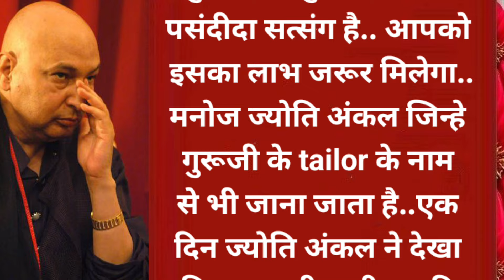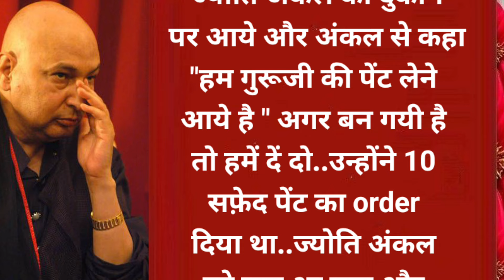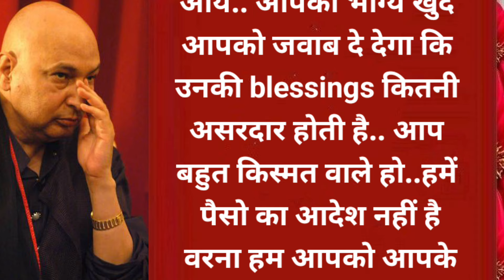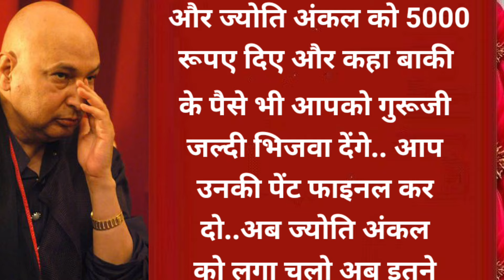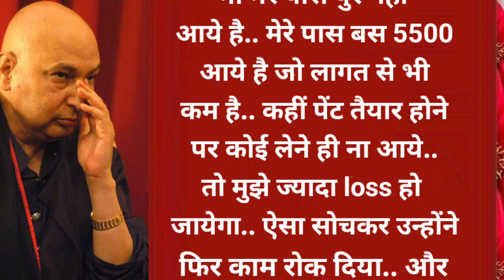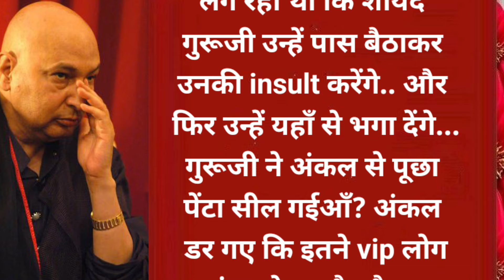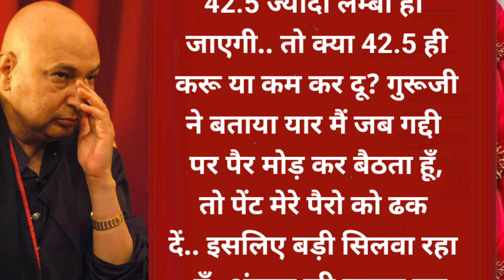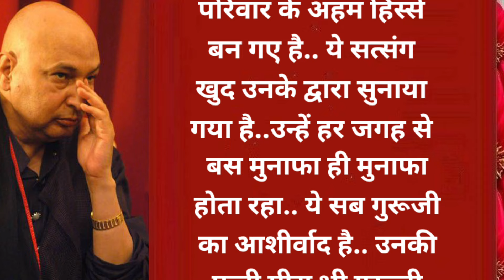इस सत्संग मे गुरूजी 🦋की blessings छुपी है 🦋|| Jai Guru Ji 🥰|| Har Pal Shukrana Guruji🦋🕉️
ये सत्संग जरूर पूरा
सुनना.. ये गुरूजी का भी
पसंदीदा सत्संग है.. आपको
इसका लाभ जरूर मिलेगा..
मनोज ज्योति अंकल जिन्हे
गुरूजी के tailor के नाम
से भी जाना जाता है..एक
दिन ज्योति अंकल ने देखा
कि एक बड़ी गाड़ी उनकी
दुकान के आगे रुकी है और
एक सज्जन से दिखने वाले
पुरुष गाड़ी से उतर कर उनकी
छोटी सी दुकान की तरफ
आ रहे है..उन्होंने ज्योति
अंकल से कहा वों काफ़ी
दिनों से उनकी shop पर
आने की सोच रहे थे..
उन्हें 10 सफ़ेद पेंट
सिलवानी है..ज्योति अंकल
ये सुनकर हैरान हो गए
कि एक ही रंग की 10 पेंट
का order आज पहली
बार किसी ने दिया है..
ज्योति अंकल ने उनका
नाप लिया और उनका
नाम पूछा..उन्होंने अपना
नाम गुरूजी बताया..ज्योति
अंकल फिर थोड़ा हैरान
हो गए कि गुरूजी किसी
का नाम कैसे हो सकता
है? लेकिन उन्हें इन सब
बातों से लेना नहीं था..
उनका काम गुरूजी की
पेंट सिलकर उन्हें दे देना
था..ज्योति अंकल ने बताया
पेंट 40.5 length की होगी..
गुरूजी ने ज्योति अंकल से
कहा आप 40.5 की मत
करना.. आप सबको 42.5
की कर देना.. ज्योति अंकल
ने कहा "जैसा आपको सही
लगे" लेकिन जब उन्हें लगा
अगर इन्हे कोई दिक्कत
आयी तो सही मुझे ही सही करने
को कहेँगे.. इसलिए ज्योति
अंकल ने गुरूजी से कहा..
42.5 ज्यादा लम्बाई हो
जाएगी.. आप चाहो तो कम
से कम 41.5 करवा लो...
लेकिन गुरूजी ने कहा आप
सभी पेंट 42.5 की ही
कर देना..ज्योति अंकल जब
गुरूजी से बात कर रहे
थे तो एक तेज़ प्रकाश
गुरूजी के चेहरे पर
साफ नज़र आ रहा था..
ज्योति अंकल ने कहा
12-13 दिन मे आपकी
10 पेंट आपको मिल
जाएगी.. लेकिन आप कुछ
Advance जमा करा दीजिये..
गुरूजी ने अपनी जेब से 500
का नोट निकाला और ज्योति
अंकल को दें दिया.. ज्योति
अंकल ने कहा सर आपका
बिल 10000 से ज्यादा का
है और 500 से आपका काम
नहीं चालू हो पायेगा.. गुरूजी
मुस्कुराये और ज्योति अंकल
से कहा "ये 500 का नोट
लाखों के बराबर है " ज्योति
अंकल उनकी इस बात को
समझ नहीं पाए और ऐसा
कहकर गुरूजी वहां से
चले गए.. ज्योति अंकल ने
सोचा ये लग तो अमीर रहे
है लेकिन जब तक मुझे
ये और पैसे नहीं दें देते,
मैं इनका काम चालू नहीं
करूँगा.. कुछ दिनों बाद
2 जने गुरूजी के यहाँ से
ज्योति अंकल की दुकान
पर आये और अंकल से कहा
"हम गुरूजी की पेंट लेने
आये है " अगर बन गयी है
तो हमें दें दो..उन्होंने 10
सफ़ेद पेंट का order
दिया था..ज्योति अंकल
को याद आ गया और
उन्होंने कहा मैंने तो
अभी उनका काम चालू
ही नहीं किया क्योंकि
वों बस मुझे 500 रूपए
देकर गए है.. मुझे उनका
काम चालू करने के लिए
थोड़े और पैसो की जरुरत
है..उन दोनों ने ज्योति अंकल
से कहा अरे आपको तो
खुश होना चहिये गुरूजी
खुद आपके पास चलकर
आये.. आपका भाग्य खुद
आपको जवाब दे देगा कि
उनकी blessings कितनी
असरदार होती है.. आप
बहुत किस्मत वाले हो..हमें
पैसो का आदेश नहीं है
वरना हम आपको आपके
पुरे पैसे दे देते.. और जो
आपको गुरूजी ने 500 का
नोट दिया था वो कोई साधारण
नोट नहीं था.. वो उनकी ब्लेस्सिंग्स
थी.. जिसमे आपका लाखों का
फायदा होगा..आप उनके
कपडे सील देना और हाँ
बार बार गुरूजी पूछते
है मनोज ज्योति आये तो
अंदर भेज देना.. अगर समय
मिले तो जरूर गुरूजी के
पास हो आना.. वों तुम्हे याद
करते है... ऐसा कहकर
वों वहां से चले गए..ज्योति
अंकल को समझ नहीं आया
कि अगर वों इतने महान
है तो पैसे देने मे क्या दिक्कत
है.. लेकिन ये सब गुरूजी की
लीला थी.. उनपर पैसो की
कोई कमी नहीं थी.. उनके
सेवादार या संगत उनके एक
सर हिलाने पर करोड़ो रूपए
दें सकते थे.. लेकिन 3-4
दिनों बाद एक सरदार जी
के साथ एक अंकल ज्योति
अंकल के पास दोबारा आये,
और ज्योति अंकल को 5000
रूपए दिए और कहा बाकी
के पैसे भी आपको गुरूजी
जल्दी भिजवा देंगे.. आप
उनकी पेंट फाइनल कर
दो..अब ज्योति अंकल
को लगा चलो अब इतने
पैसे आ गए है कि मैं
उनका काम स्टार्ट कर देता
हूँ.. उन्होंने 10 पेंट के लिए
थान से कपड़ा काटा और
अलग करके रख दिया..
अपने कारीगर से भी ये
आर्डर पूरा करने को कह
दिया.. लेकिन गुरूजी ने अभी
भी उनका दिमाग़ घुमा दिया..
काम करते करते वों फिर
रुक गए और सोचने लगे,
कि वों खुद नहीं आ रहे
है.. अपने सेवदारों को मेरे
पास भेज रहे है..और अभी
भी पेंट लागत के पैसे
भी मेरे पास पुरे नहीं
आये है.. मेरे पास बस 5500
आये है जो लागत से भी
कम है.. कहीं पेंट तैयार होने
पर कोई लेने ही ना आये..
तो मुझे ज्यादा loss हो
जायेगा.. ऐसा सोचकर उन्होंने
फिर काम रोक दिया.. और
वों गुरूजी से मिलने उनके
लिखवाये address पर पहुँच
गए..घर के आगे बड़ी बड़ी
गाड़ी खड़ी थी.. लाल बत्ती
वाली गाड़ियां देखकर ज्योति
अंकल समझ गए कि गुरूजी
अमीर family से belong करते
है और थोड़ा अंदर जाने मे
घबराने लगे...हिम्मत करके
वों अंदर चले गए और उन्होंने
अंदर देखा काफ़ी अमीर और
प्रसिद्ध लोग वहां आये हुए
थे.. उसे थोड़ा अजीब सा महसूस
होने लगा.. गुरूजी की अंदर
से आवाज़ आयी..ज्योति आ
गया क्या? ज्योति अंकल ने
उनकी आवाज़ पहचान ली
कि ये वहीँ गुरूजी की आवाज़
है जिन्होंने मुझे 10 पेंटो का
आर्डर दिया था.. एक अंकल
चाय लेकर ज्योति अंकल
के पास आये और कहा
ये लीजिये चाय पीजिये,
गुरूजी ने आपके लिए
भिजवाई है..ज्योति अंकल
ने कहा शायद ये चाय
किसी और मनोज नाम
के बन्दे के लिए बोली
होगी..अंकल ने कहा नहीं
ये चाय आपके लिए ही
है..जब ज्योति अंकल
अंदर गए तो वहां गुरूजी
गद्दे पर दाहिने हाथ के
बल पर लेटे हुए थे..गुरूजी
के साथ मे जो अंकल
बैठे हुए थे, गुरूजी ने
उन्हें जाने को कहा और
ज्योति अंकल को अपने
पास बुलाया...अंकल को
गुरूजी के पास जाने से
डर लग रहा था क्योंकि
अभी तक उन्होंने पैसो
के लिए उनकी पेंट नहीं
सिली थी.. तो उन्हें ये
लग रहा था कि शायद
गुरूजी उन्हें पास बैठाकर
उनकी insult करेंगे.. और
फिर उन्हें यहाँ से भगा देंगे...
गुरूजी ने अंकल से पूछा
पेंटा सील गईआँ?.